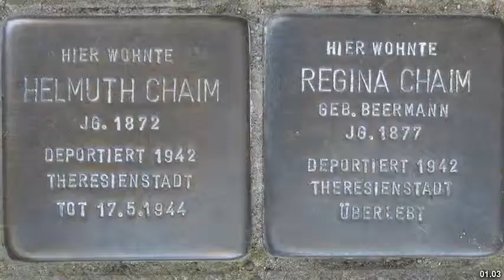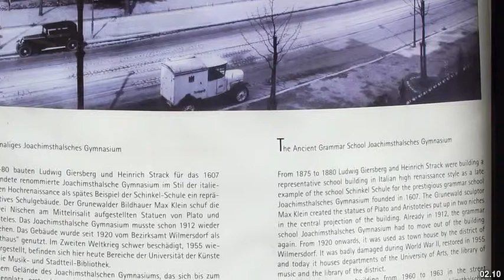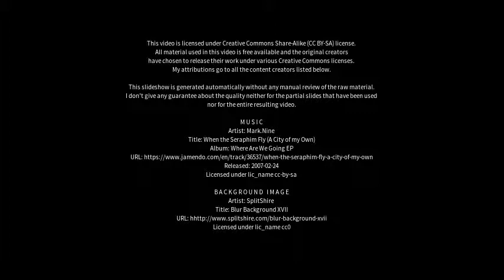Best places to visit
Best places to visit - Joachimsthal (Germany) Best places to visit - Slideshows from all over the world - City trips, nature pictures, etc.